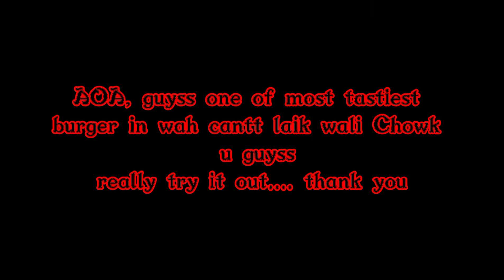11th Delivery Vlog Chacha Saleem Ka Burger 🍔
(New City and Wah Home Delivery)
 We can deliver anything Food, Wah student biryani, Savour Food, Malang Jan, Kiyani Restaurant, Tahzeeb Bakery,Yum Bakery